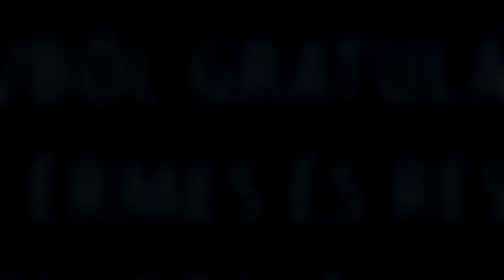17. FINA VILÁGBAJNOKSÁG // Büszkeségeink - Magyar érmesek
Kilenc érmet szerzett a magyar úszó- és vízilabda csapat a budapesti vizes VB-n! Büszkeségeinkről készítettem egy kis összefoglaló videót. Azt hiszem, ezeket a pillanatokat nagyon jó visszanézni. Oszd meg, ha neked is tetszik a videó!